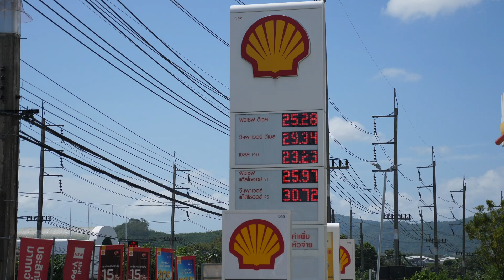Авто в Тайланде. Цена на бензин. Дороги. Какие модели ездят.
В этом выпуске:
🚗 Какие автомобили ездят по дорогам Тайланда
💰 Цены на бензин в Тайланде
🛣 Дороги в Тайланде
👮🏿‍♂️ Полиция на дорогах Тайланда
💵 Цены на авто в Тайланде